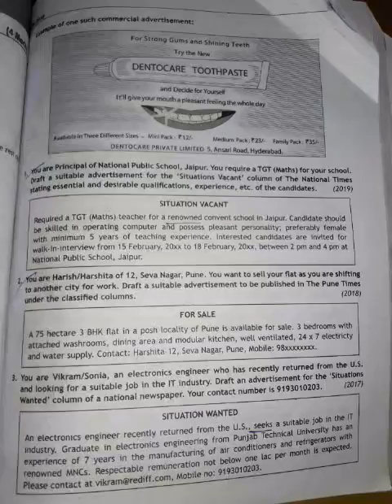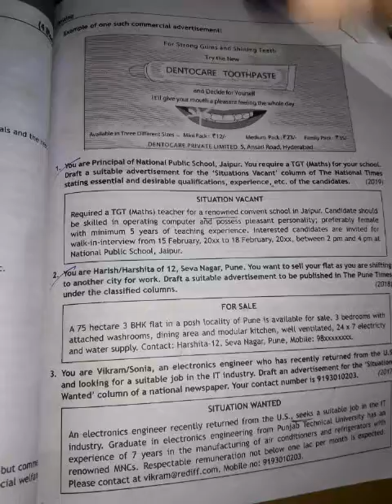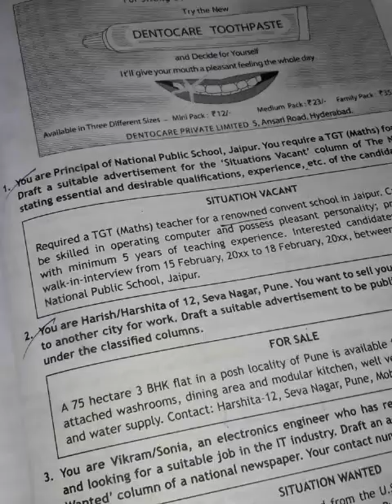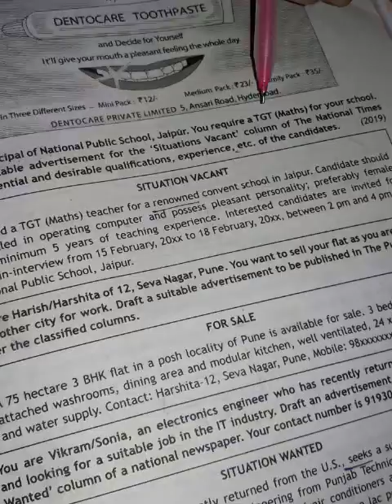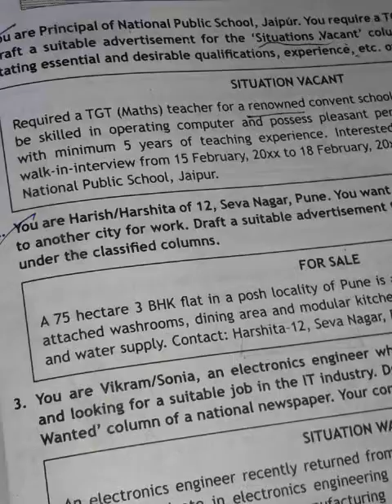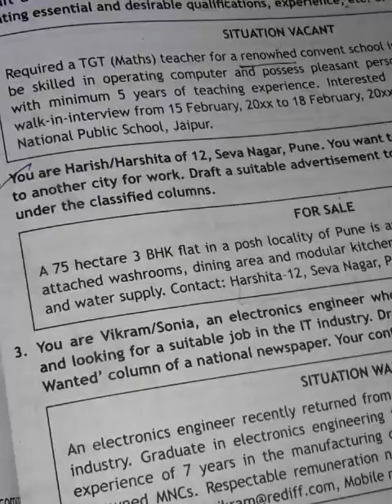class 12th advertisement 1